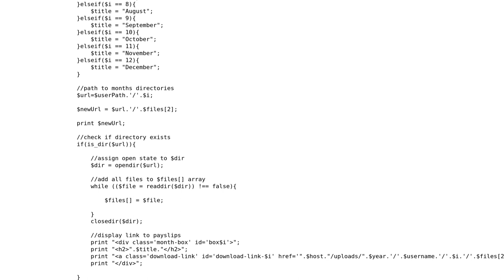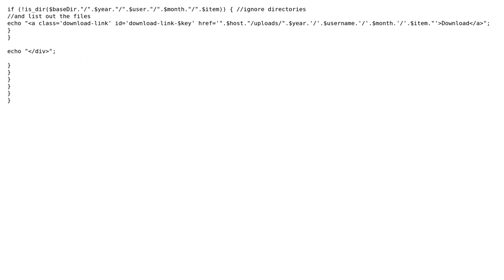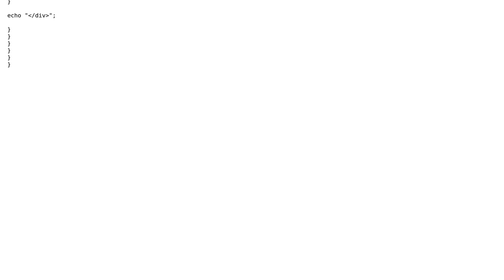Code Review: Search through server folders and display files that exist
With thanks & praise to God, and with thanks to the many people who have made this project possible! | Content (except music & images) licensed under CC BY-SA | Music | Images & others | With thanks to user user1329580 user Cobacious user 200_success and the Stack Exchange Network Trademarks are property of their respective owners. You are responsible for your own actions.